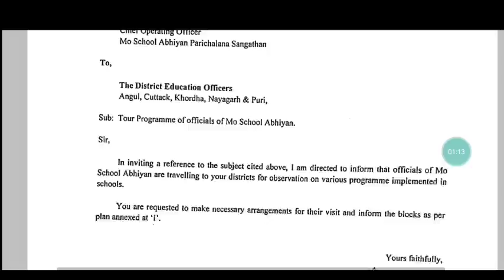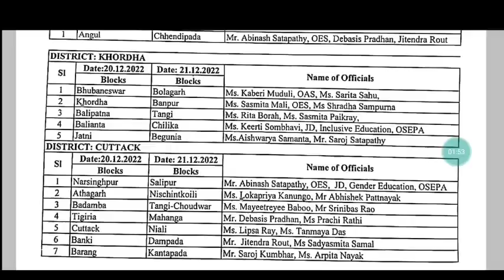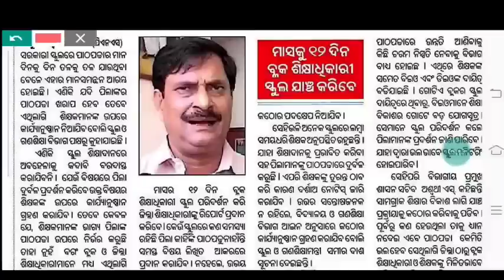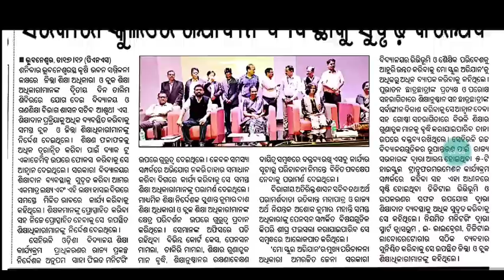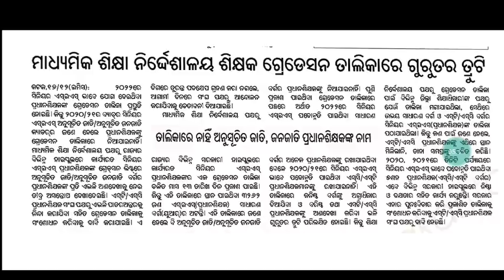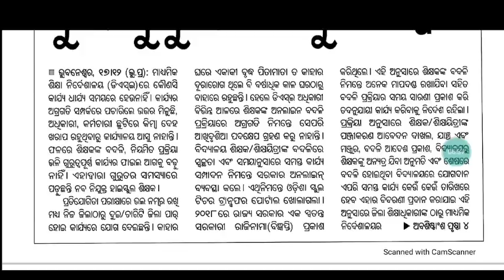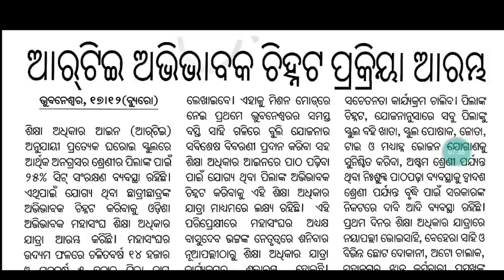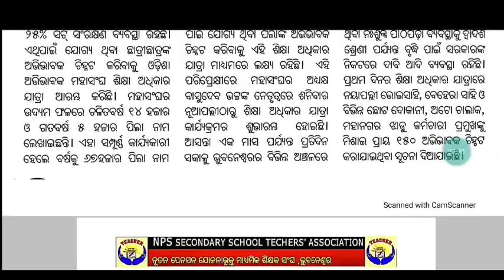ଚୁକ୍ତିଭିତ୍ତିକ ଉଚ୍ଛେଦ ଦଶନ୍ଧିର ସବୁଠୁ ବଡ଼ ମିଛ/ଶିକ୍ଷକଙ୍କୁ ପାନେ ଦେବାକୁ ସମୀରଙ୍କ ନିଷ୍ପତି/Dec୨୬ରୁ ଶୀତ ଅବକାଶ🙏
For coaching assistance contact/whatsapp 👇👇
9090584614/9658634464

1: All Latest Educational Updates.
2:Latest Job Updates.
3:Online classes for all Kind of TEACHING EXAM.
4:New Govt. Policies & it's Analysis.
CEI is a family of Teachers. 🙏

Desclaimer -